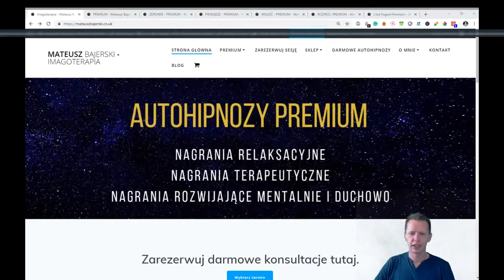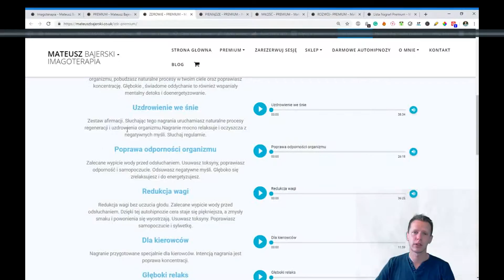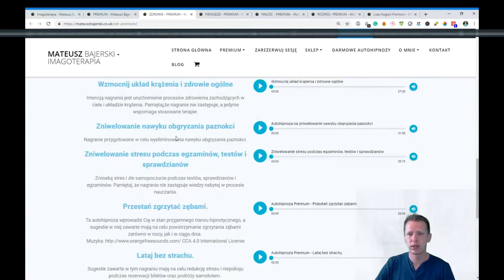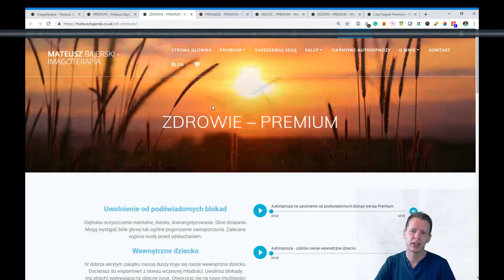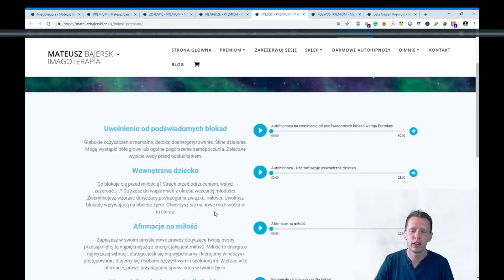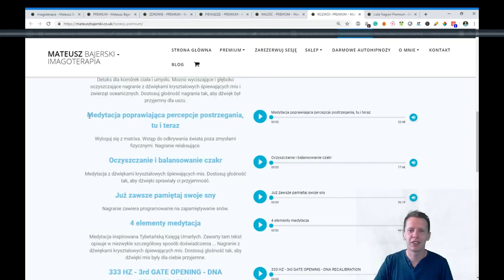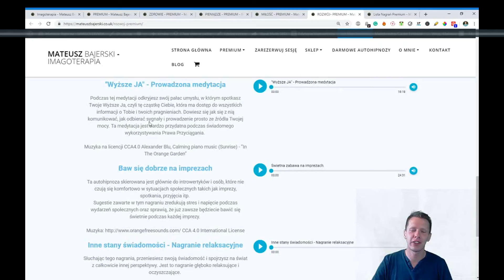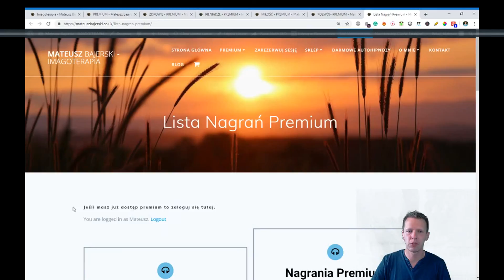Jak programować swój umysł Prezentacja Premium. Jak Programować Podświadomość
Zdrowie - 0:05
Pieniądze - 15:27
Miłość - 18:10
Rozwój - 21:35
Wszystko zaczyna się od jednej decyzji.
Podejmij decyzję, aby czuć się dobrze i przeprogramuj swoją podświadomość.
Podejmij decyzję i uzyskaj dostęp premium teraz.

mateuszbajerski 7+ years of experience. London-based hypnotherapist working with individuals ready to challenge their reality by offering one-on–one sessions virtually or in-person.

Guiding individuals to tap into their expanded consciousness by creating a pathway to connection to concretise a new reality allowing one to become calm, clear-minded and transformed with a new direction.

Here for individuals who are ready for:
emotional
spiritual
creative/professional
enlightenment.

Accreditations:
✧ DHP Acc. Hyp.
✧ BA Philosophy-Interpersonal Communication, MA Cognitive Science
✧ Member of the Professional Hypnotherapy Practitioner Association